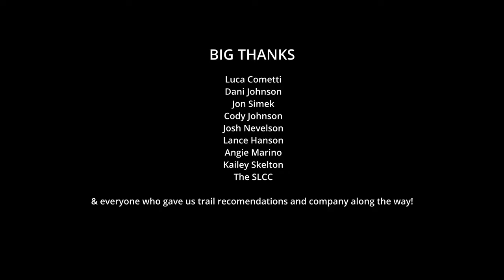Whistler 2022 | Deep Summer - Heather Young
About Heather: A born and raised New Englander Heather is a lifestyle and action sports photographer and videographer who is now living out in Southern California. She began her photography career in product and modelling agency work, until around 2018, when she transitioned into action sports and fell in love with riding a bike. Heather has always been most drawn to the emotional side of riding, the connection riders have with nature, and how riding bikes have added to who they are as a person.